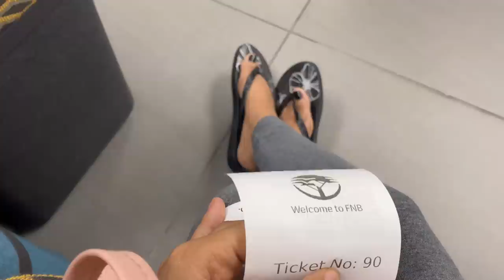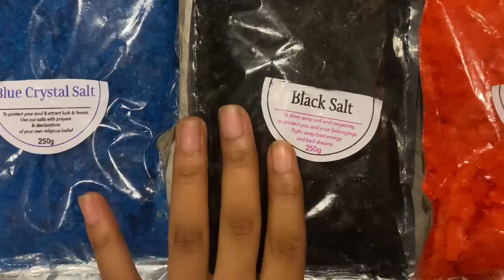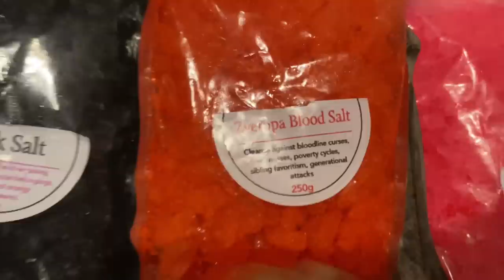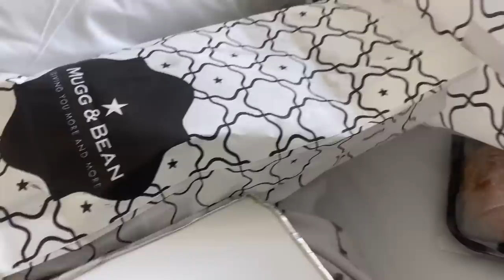VLOG: alot of shopping ,starbucks ,dinner with mom ,new kicks,moving and more..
Hey guys❤️

Hope you guys enjoy the video and give leave some positivity below❤️